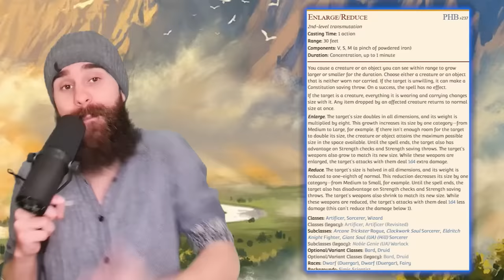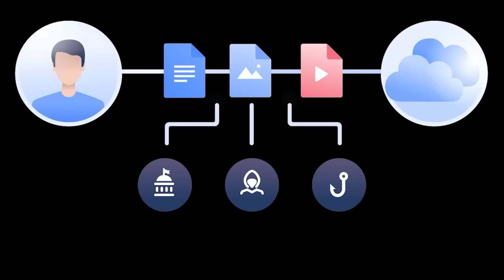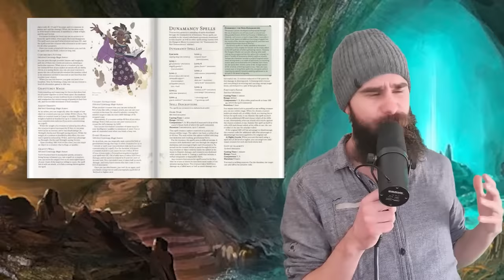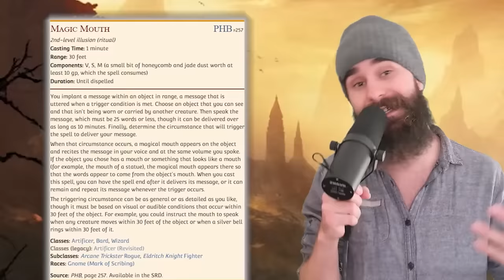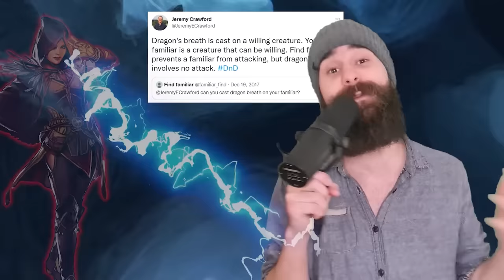Underrated But AMAZING 2nd Level Spells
Get you discount and one month FREE off NordVPN by clicking right here!

Let's chat about some unsung heroes of the 2nd spell slot variety in Dungeons and Dragons!

Grab a free copy of the DM's Secret Weapon Magazine right here!

Aaaaaand here's a link to kemtok's incredible work on Giant in the Playground